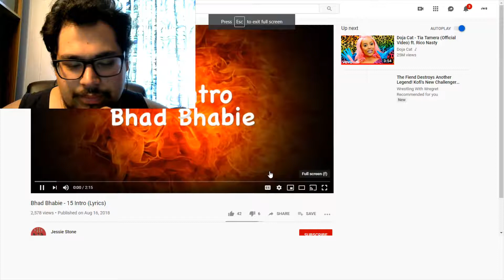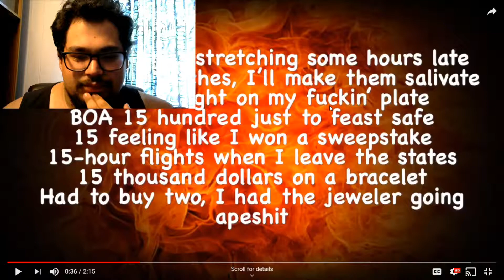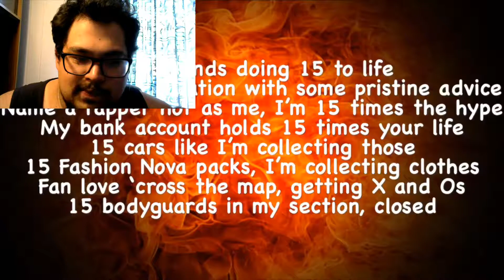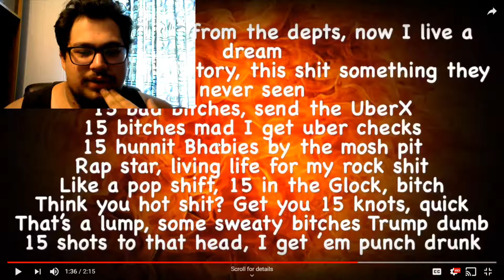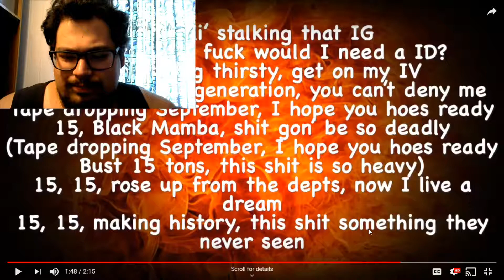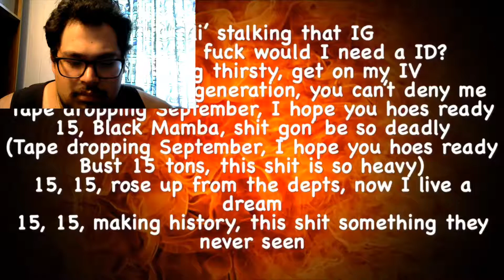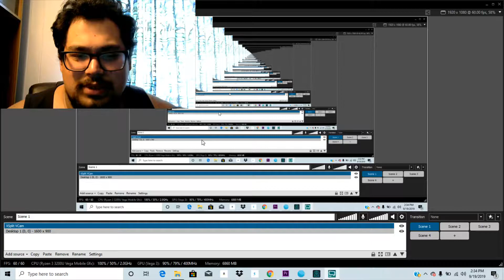Bhad Bhabie- 15 (Reaction)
I check out the first track on Bhad Bhabie's 2018 Mixtape "15". comment something you want me to react to and check out my video when it comes out on Oct. 30th.